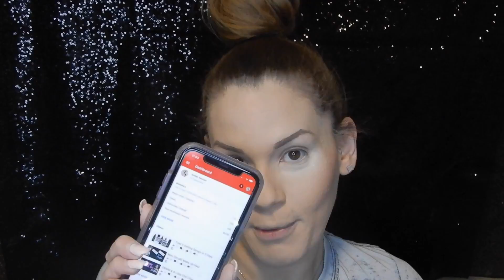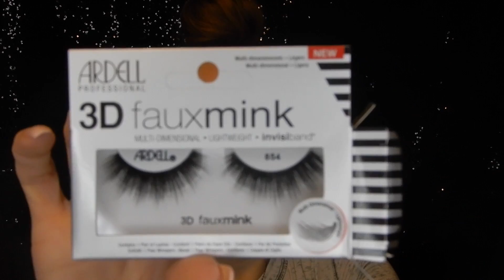GRWM + Reality TV Tea + If This Video Gets 10 Likes ..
Let's get this video to 10 likes (I know we'll surpass that) so we can all see my husband do my make up & 200 subscribers for me to drop a juicy story time about Cardi B!

Hi Everyone, hope you enjoy my new video!

Every week I want to upload a GRWM featuring the previous week's reality TV tea & shade!